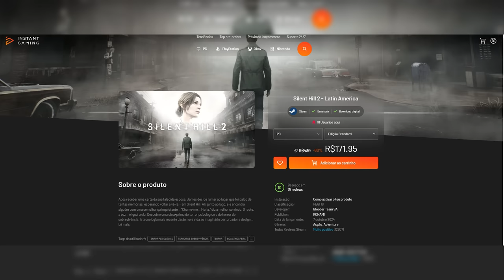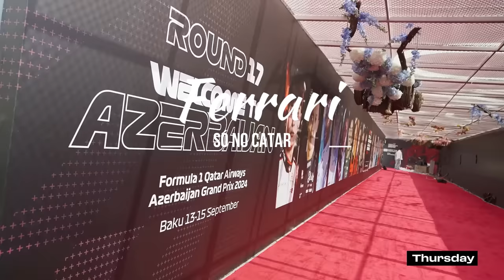PLOT TWIST NA FERRARI: ATUALIZAÇÕES DE AUSTIN FUNCIONARAM/ LAWSON ELOGIADO / MERCEDES / F1 2026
👍 PARCEIROS

Sergio Milani
@scuderiamilani (Twitter)

João 3:16

00:00 - Introdução
00:50 - Lawson já sendo elogiado pela Red bull
02:25 - Problemas com o upgrade do Russell
04:52 - Carros 2026 serão 2s mais rápidos
06:32 - Ferrari manterá programação até Catar
07:45 - Segredo da Ferrari